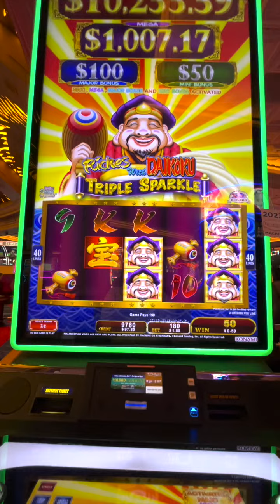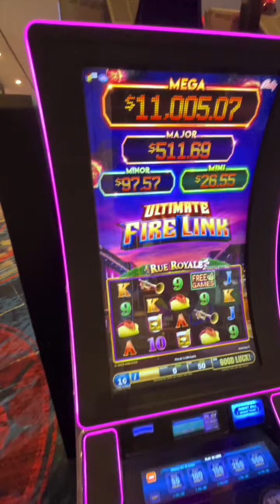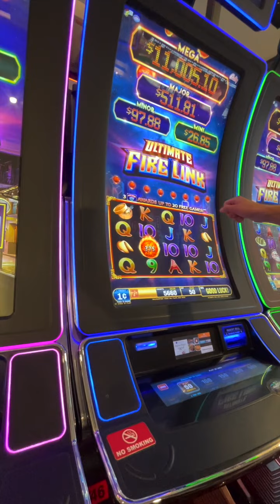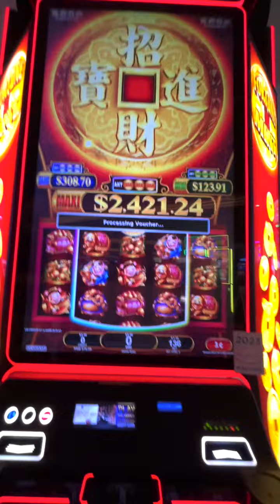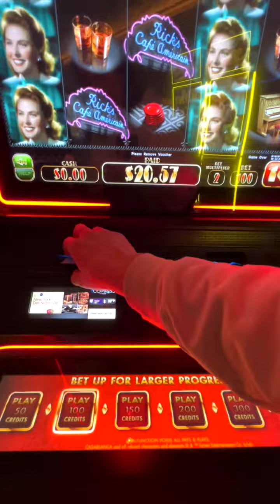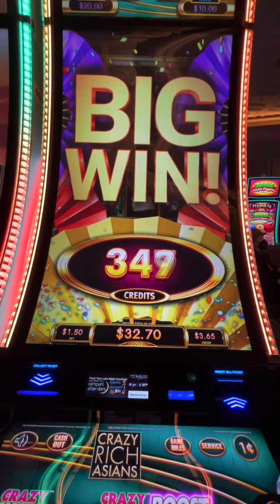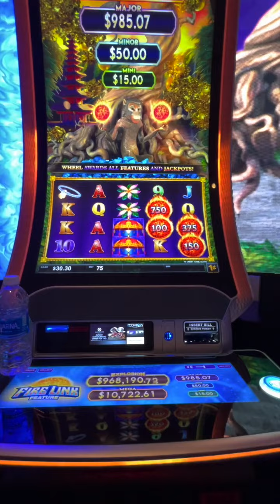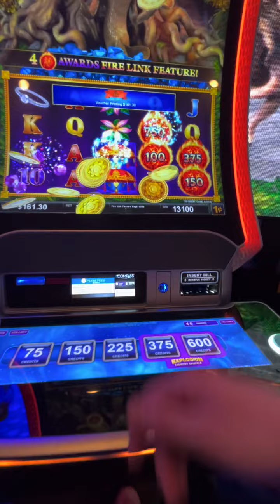THIS MONKEY IS ON FIRE! BRAND NEW FIRE LINK GAME!